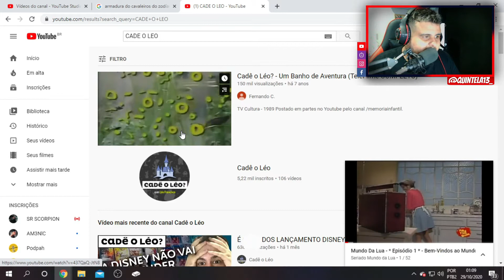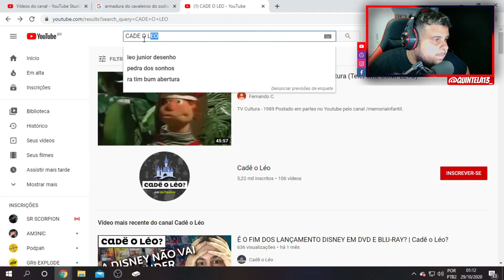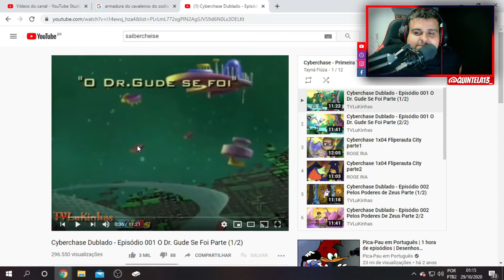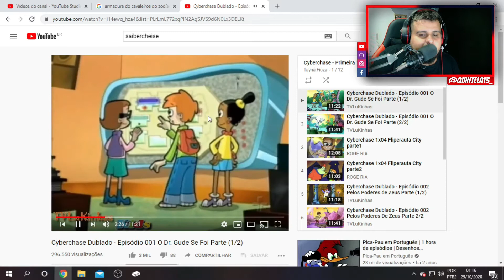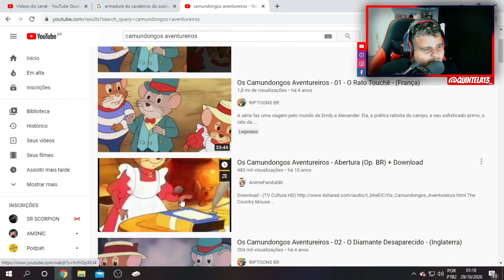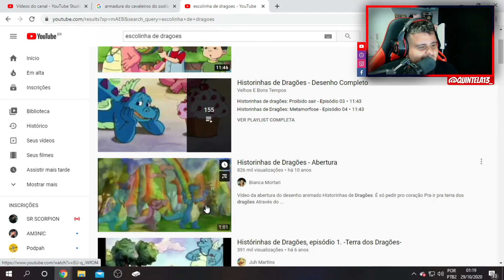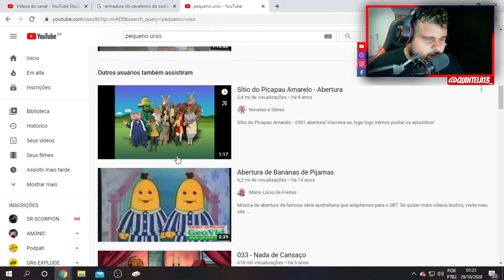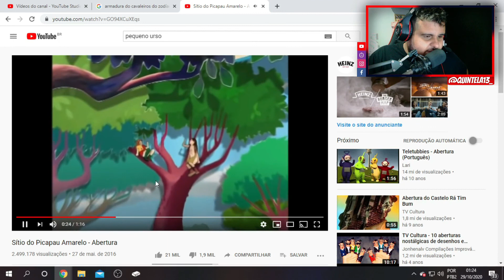RELEMBRANDO DESENHOS DA MINHA INFÂNCIA ! ‹ QUINTELA ›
FALA AE GALERA BLZ ? VOCÊS PODERIAM ME SEGUE LA NA TWITCH ACESSE JA ESSE LINK PARA FAZER PARTE DESSA NOVA FAMILIA

                               --RUMO A 4MIL INSCRITOS--

.CANAL CASAL COXINHA .

E TODA SEMANA SAI VIDEO NOVO PRA VOCÊS!